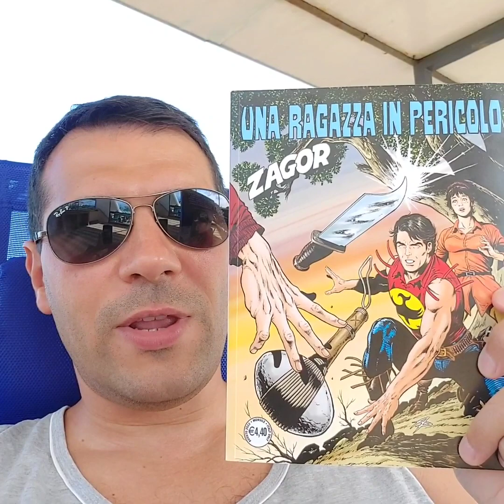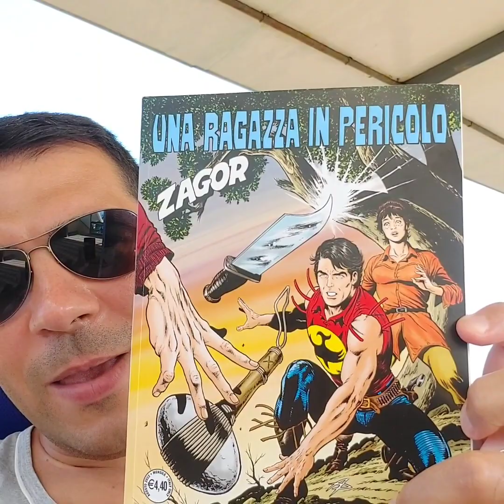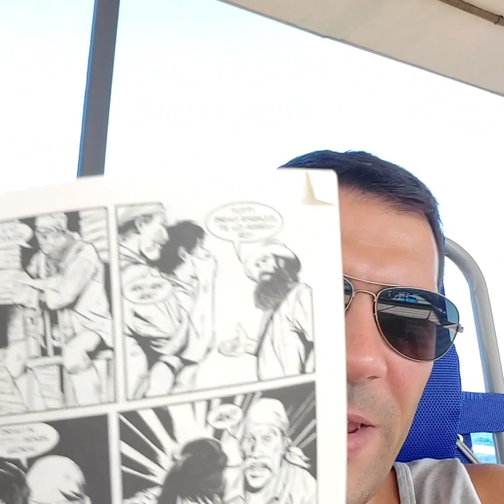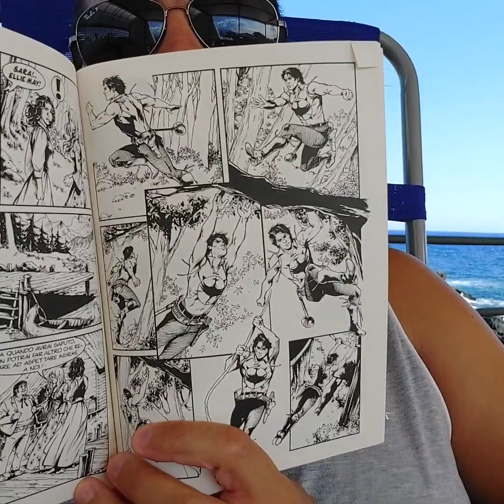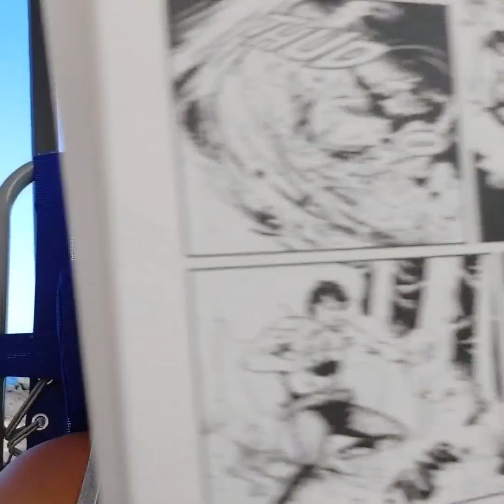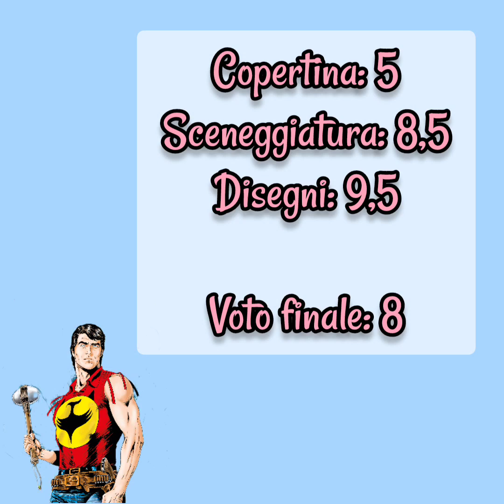Una ragazza per Zagor! Finalmente... 😍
Recensione fumetto Zagor 736: Una ragazza in pericolo.

Sergio Bonelli Editore. Agosto 2022. 4,40€